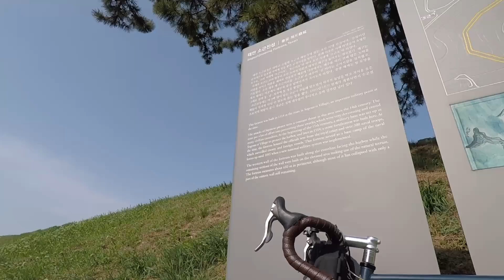[Cycling ASMR] Do you know Tae-an peninsula?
[Cycling ASMR] Tae-an peninsula is located in west sea of South Korea.

The full riding course is about 100km, but I just ride half.

Tool : Final cut pro